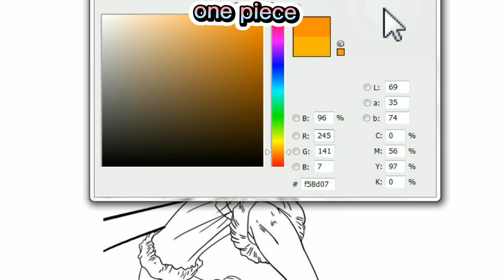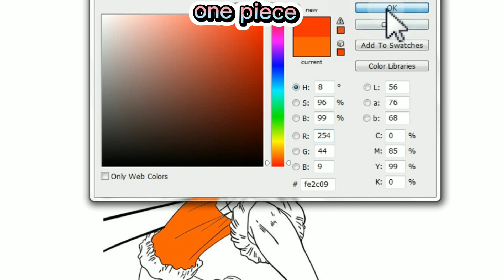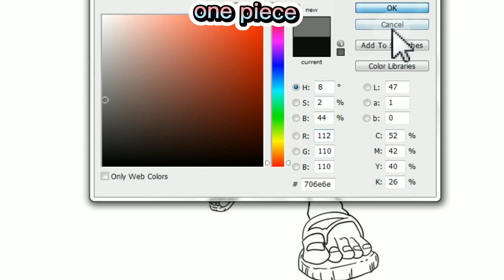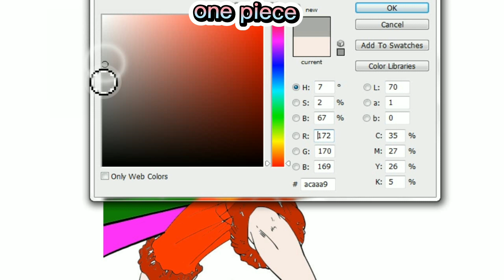Drawing One Piece's Zoro, Sanji, and Luffy: How to Make it Perfect!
monkey d.luffy,luffy,monyet d naga,monyet d. luffy,gigi luffy 5,evolusi monyet d luffy dalam game one piece,luffy melihat monyet d. naga untuk pertama kalinya,sunting monyet d luffy,luffy vs kaido,penghargaan monkey d luffy,semua gigi monyet d luffy,semua melawan monkey d luffy,bahwa monkey d dragon adalah ayah luffy,evolusi monyet dan luffy,singkat je suis monkey d luffy,pertempuran epik monyet d luffy,momen epik monkey d luffy,luffy vs naruto,

luffy sanluffy gear 5one piece animeone piece mangaone piece theoryplot armor one piecejoy boy one pieceluffy transformationluffy awakening